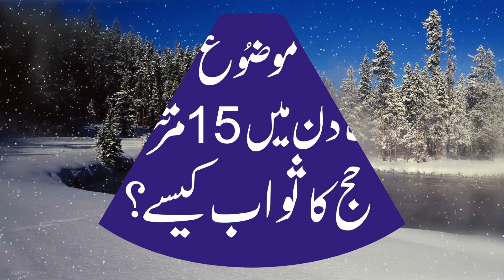ایک دن میں 15 مرتبہ حج کا ثواب کیسے Maulana Muhammad Anwar Madni || 09-06-2023